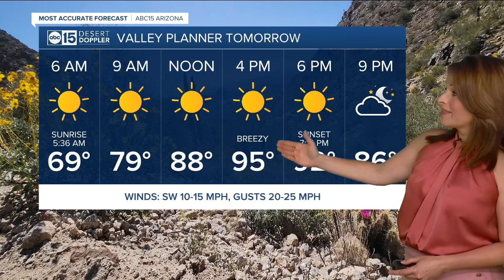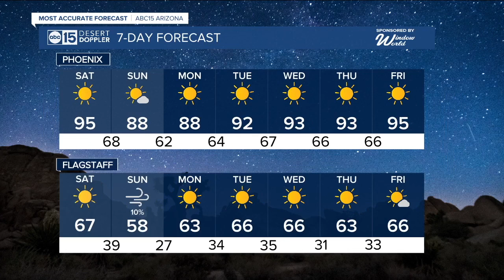Windy weekend across Arizona!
Get ready for a windy weekend across Arizona!  We're tracking a storm system on the way that will crank up our winds, drop our temperatures and maybe even bring a few spotty showers to northern Arizona on Sunday.